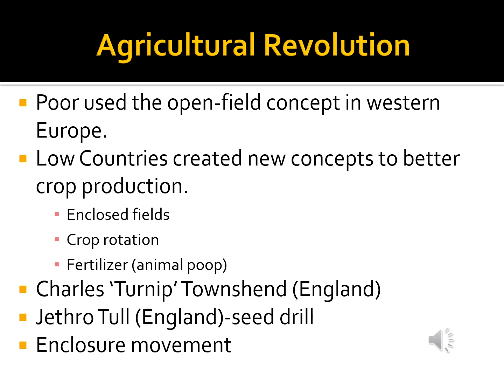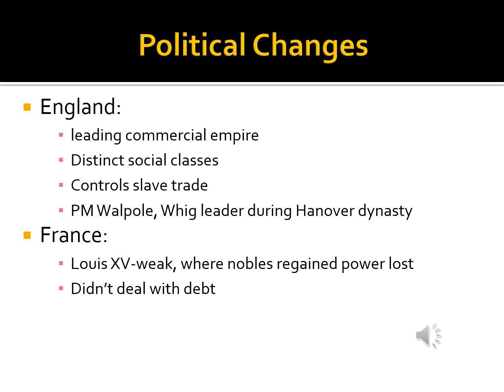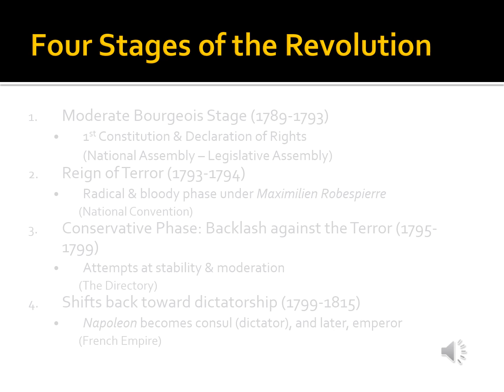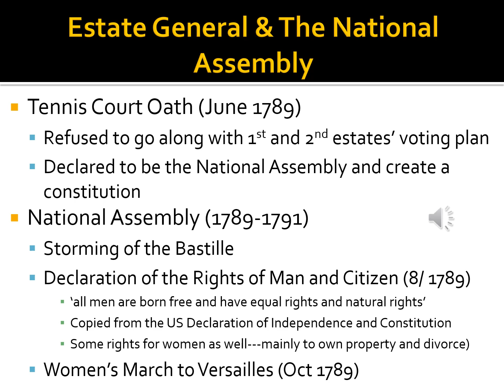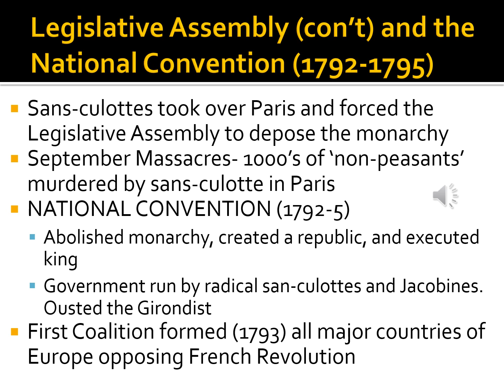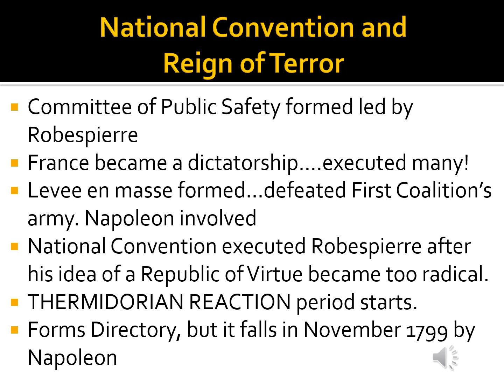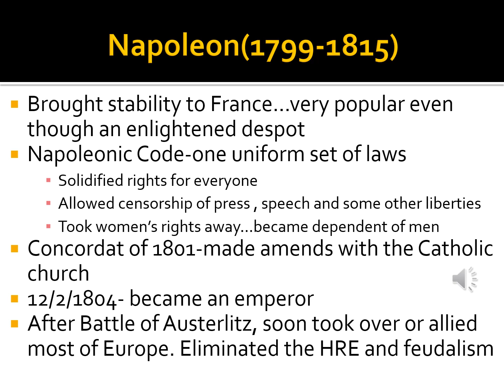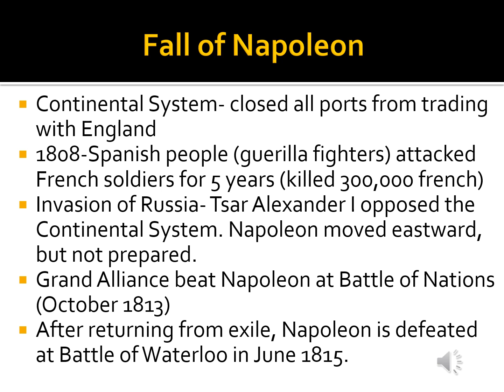Unit 5 Social Changes & The French Revolution Review